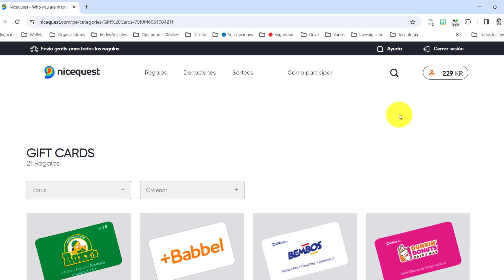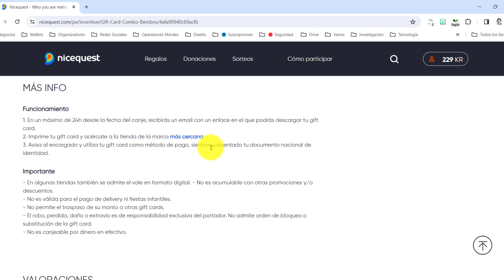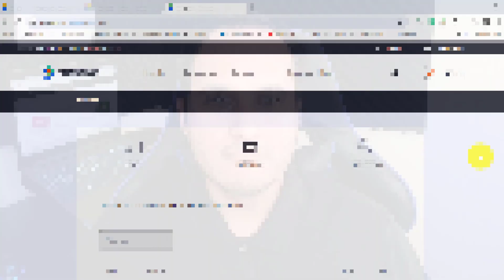HAMBURGUESAS 🍔🍟GRATIS BEMBOS POR RESPONDER ENCUESTAS - NICEQUEST😮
Gana Hamburguesas por responder encuestas en @nicequest

Si tienes consultas o dudas puedes escribirme al chat de Telegram

➡️ Si eres una empresa y te interesa contratar mis servicios de capacitación, locución y doblaje o promocionar el contenido de tu empresa en mi canal puedes contactarme a traves del correo de Negocios por Internet.